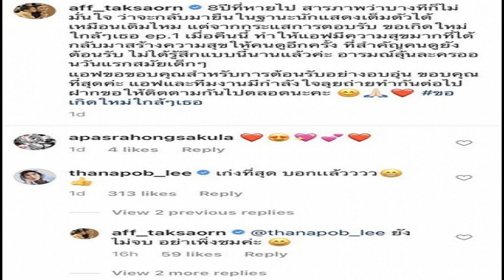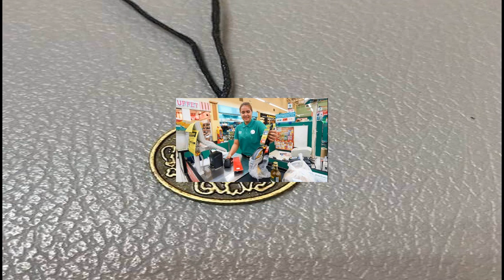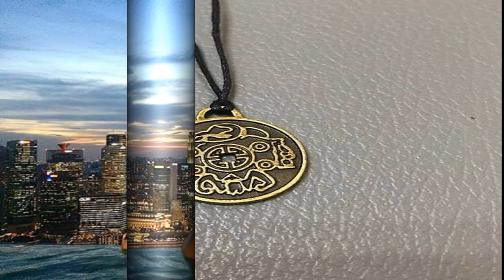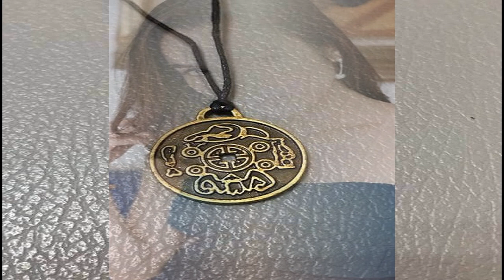หมวดอ๋อ คอมเม้นต์ทันที หลังแอฟ โพสต์สารภาพไม่มั่นใจ 8 ปีที่หายไป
าพจาก aff_taksaorn
ที่สำคัญคนดูยังต้อนรับ ไม่ได้รู้สึกแบบนี้นานแล้วค่ะ อารมณ์ลุ้นละครออนวันแรกสมัยเด็กๆ แอฟขอขอบคุณสำหรับการต้อนรับอย่างอบอุ่น ขอบคุณที่สุดค่ะ แอฟและทีมงานมีกำลังใจลุยถ่ายทำกันต่อไป ฝากขอให้ติดตามกันไปตลอดนะคะ

ท่ามกลางคนบันเทิงเข้ามาคอมเมนต์จำนวนมาก ชื่นชมฝีมือแอฟ ไม่ทำให้ผิดหวัง ขณะที่ หมวดอ๋อ ก็เข้ามา กดไลค์ พร้อมทั้งคอมเมนต์ให้กำลังใจด้วยว่า เปนกำลังใจให้น้าแม่แอฟ
ซึ่ง แอฟ ก็เข้ามาคอมเมนต์ตอบด้วยว่า ขอบคุณค่ะลุงอ๋อ ดูละครก่อนออกไปซิ่งก็ดีนะคะ ซึ่ง หมวดอ๋อ ก็เข้ามาตอบด้วยว่า รับทราบบบฮะ รอดูอยู่เนี่ย
โดยมีคนเข้ามาคอมเมนต์ด้วยว่า รักเม้นท์นี้ที่สุดค่ะคำว่ามิตรภาพมันช่างงดงามจริงๆค่ะ